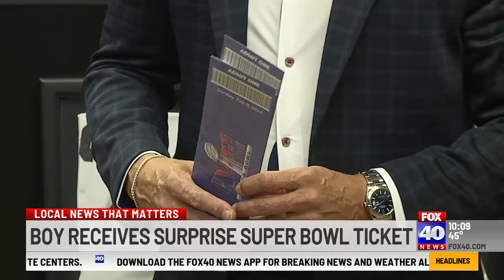16-year-old cancer survivor receives surprise Super Bowl tickets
Mason Ferrulli from Manteca, California received a pair of tickets to go to the Super Bowl from a family friend who supported them during his battle with cancer.